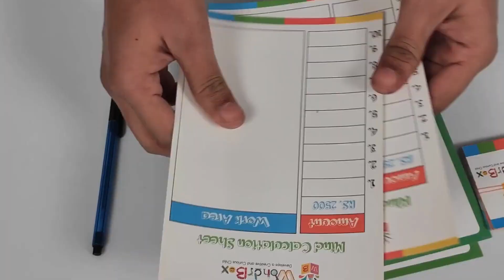WONDRBOX Money Sense for kids. Make ATM Machine, Piggy Bank, Banking Crossword & Board Game.